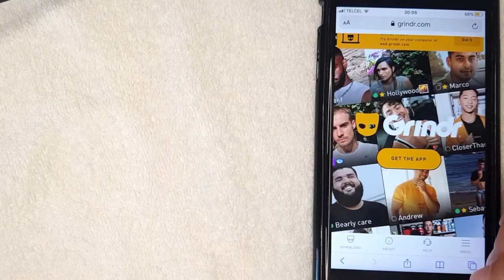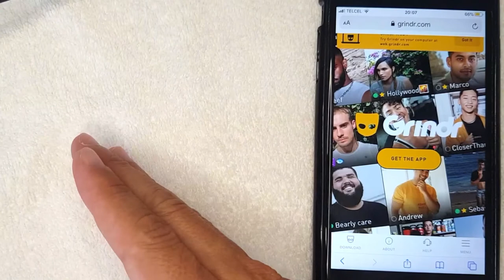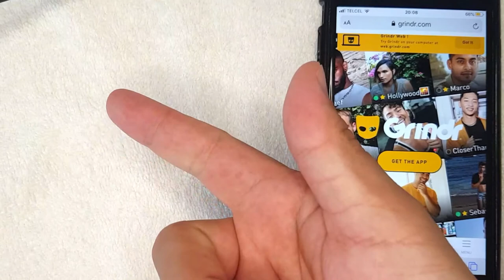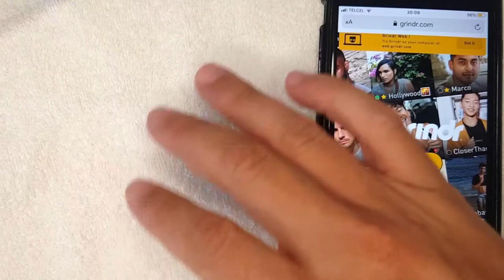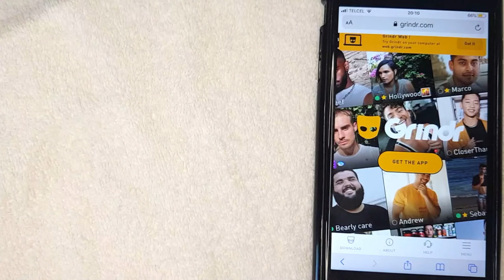✅ Grindr Sugar Daddy Scam - How It Works 🔴